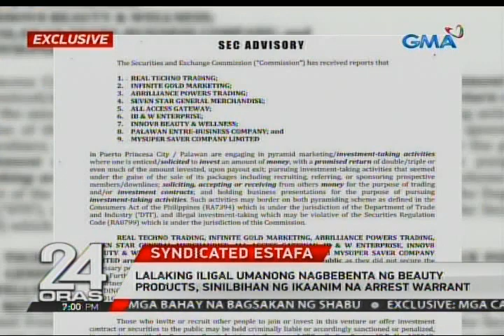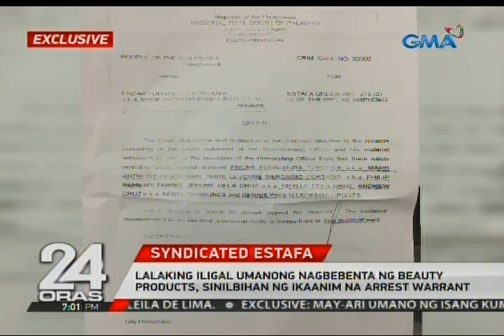Lalaking iligal umanong nagbebenta ng beauty products, sinilbihan ng ikaanim na arrest warrant